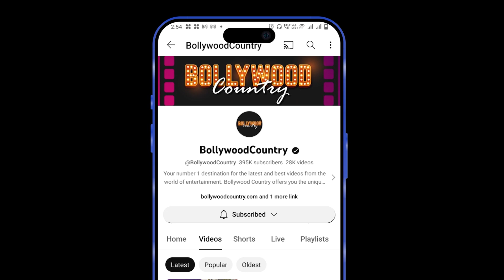At the age of 64, Neena Gupta shared a video wearing a short dress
Neena Gupta has given life to many wonderful films in her 35 years of career. Everyone is crazy about his strong acting. Apart from acting in films, Neena Gupta also remains in the news for her glamorous style. Something similar happened this time too when she recently shared a video of herself in a short dress.